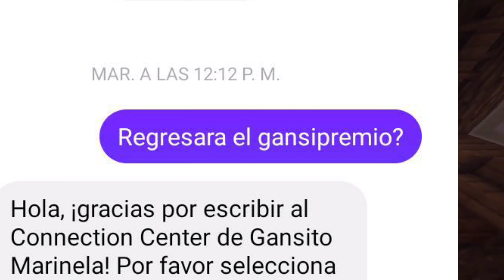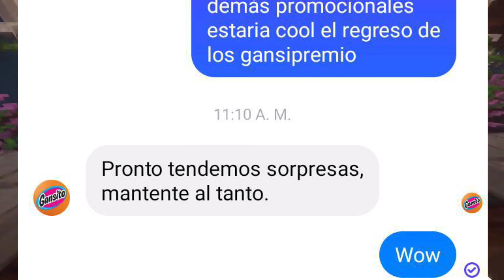YA ES OFECIAL GANDI PREMIO VAN REGRESAR ESTE AÑO 2023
todos los creditos para @Iangeek

mi canal yt @FRANCOLECCIONISTAOFICAL

mi otro canal yt @kidsmealfranpoteoriaskidsmeal